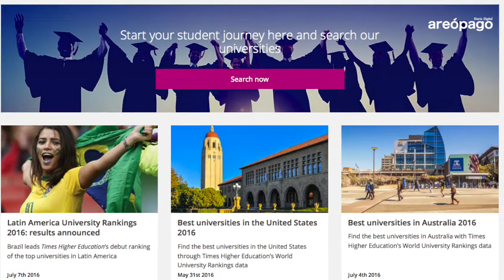México tiene dos de las mejores universidades latinoamericanas